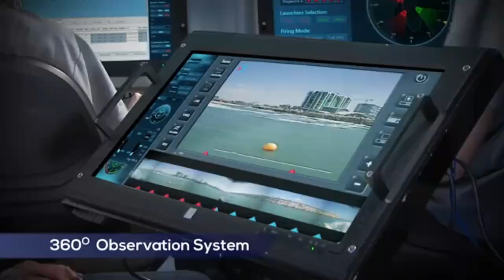ROYAL AUSTRALIAN NAVY NEEDS MANNED-UNMANNED TEAMING (MUM-T) CAPABILITY FOR ITS SURFACE FLEET.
The Royal Australian Navy discussed its future plans to overcome the current limitations of the MUM-T concept by considering flagship projects such as Hobart-class destroyers, Hunter-class frigates and general-purpose frigates capable of operating and commanding unmanned assets as a replacement for the current small offshore patrol boats.